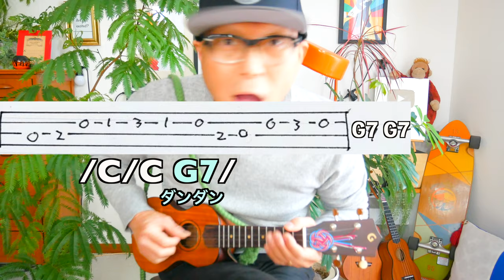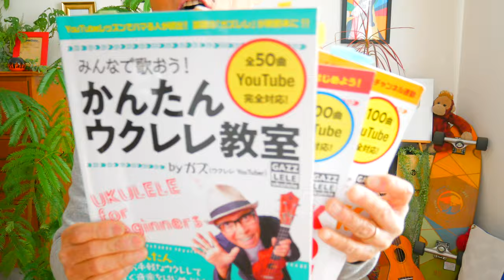【2020改訂版】おどるポンポコリン / ウクレレ初心者練習に最適！《ウクレレ 超かんたん版 コード&レッスン付》